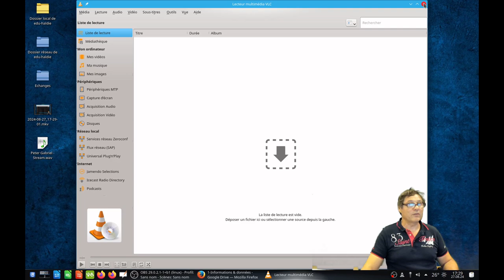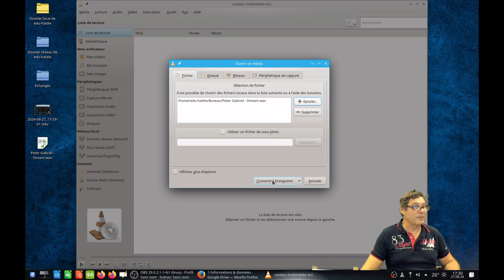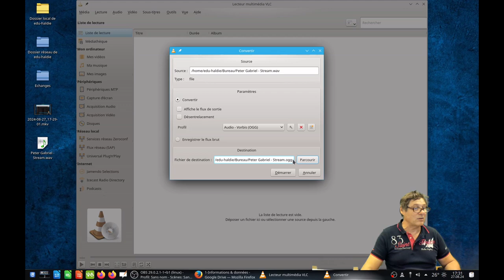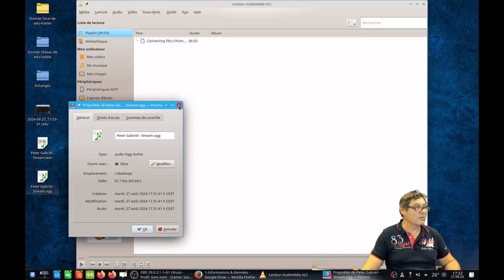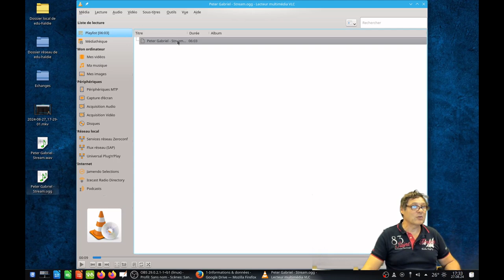VLC conv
convertir un fichier son ou vidéo